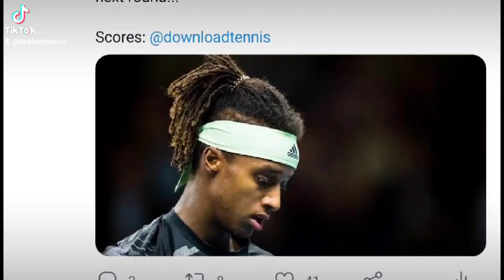Welcome to Tick Tock Tennis!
What are we all about? Well, we give you tennis news, info, interviews & opinion... in about a minute!

We're not kidding. Every video is one minute long. Check out this one to get a flavor of what we do!

If you're into it, follow, retweet, and like! 🙏